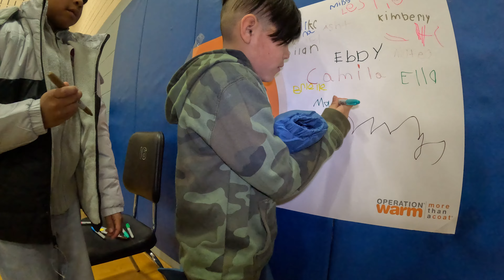iPipeline Gifts Winter Coats to Kids